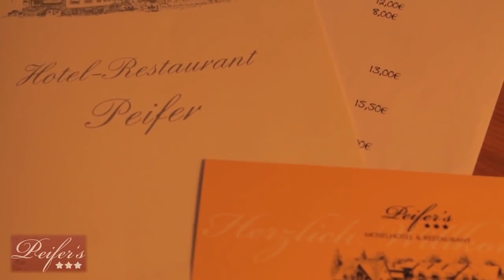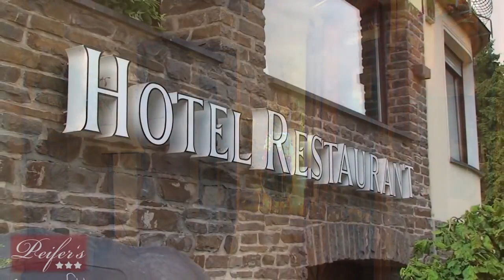Velkommen til Peifer’s Moselhotel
Få en forsmag på din ferie i denne korte video: Her kommer du nemlig med på rundvisning på hotellet ved Mosels bred.